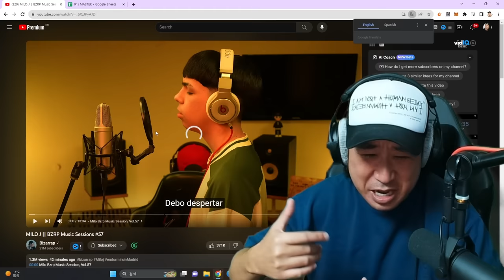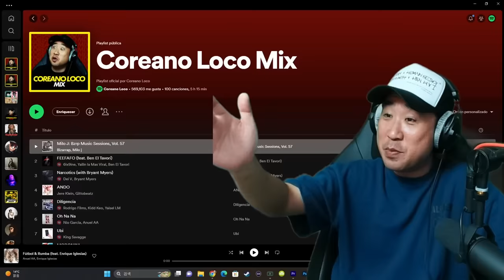Coreano Loco reacciona a MILO J - BZRP Music Sessions #57